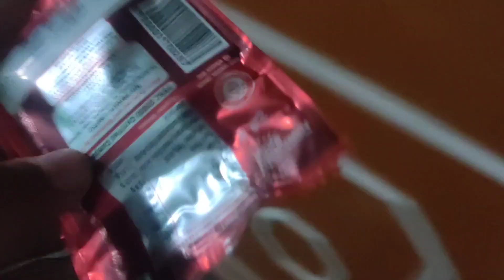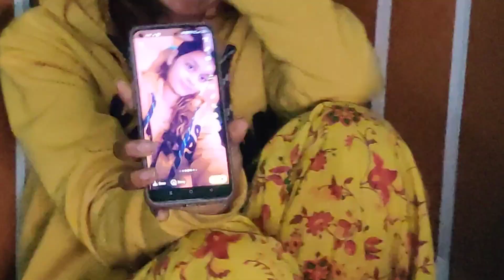TIL CHAUTH POOJA🤩MUMMY ITNA CUTE LAG RAHI HAI🧿🥰MELA MAI POPAT HO GYA😂💔tilchauth